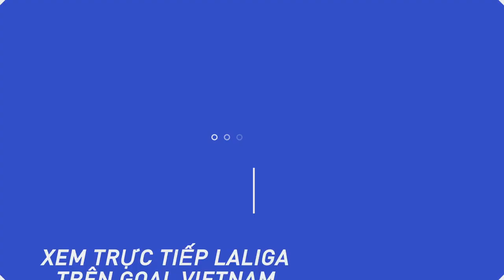(Highlights) Villarreal 4-4 Barca | Vòng 30 La Liga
Video clip tóm tắt các tình huống đáng chú ý trong trận hòa 4-4 của Villarreal  trước Barcelona,tại vòng 30 của La Liga